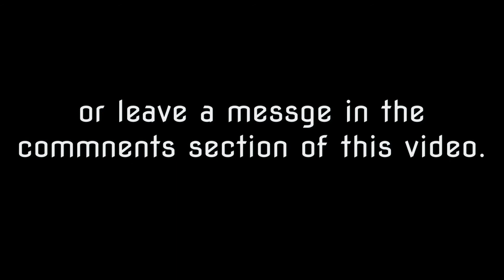VHP Interview Excerpt - Special Perception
This is an excerpt from an interview I did with Retired Colonel William Robert Stewart Jr.  For the Library of Congress' Veterans History Project.

The interview was done on 30 Nov 2018 at Randolph AFB in San Antonio.

Here he explains "Special Perception" which basically how they came to figure out who would make good programmers when computers were just starting to be more versatile in the late 60''s

Mr. Stewart was 99 years old at the time of this interview he is a veteran of World War 2, Korea, and Vietnam.